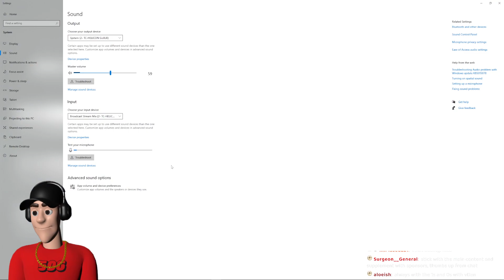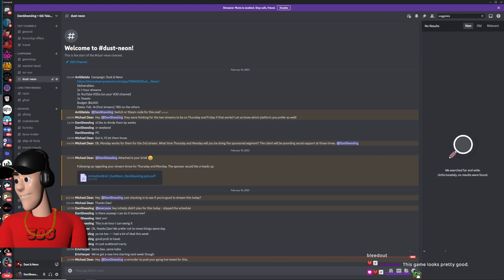First Look at DUST & NEON!